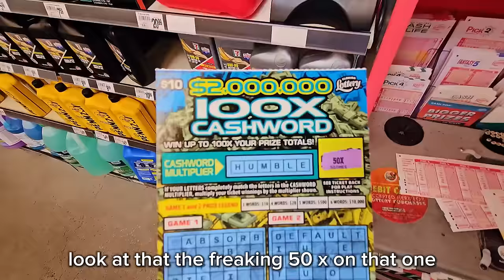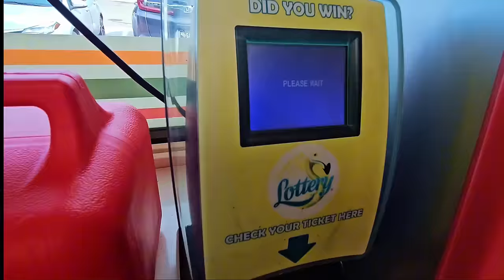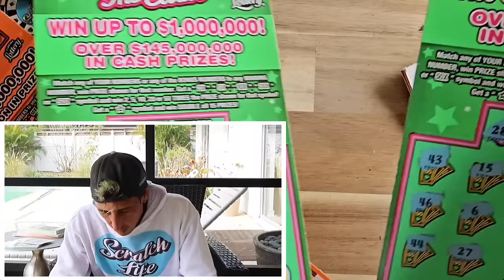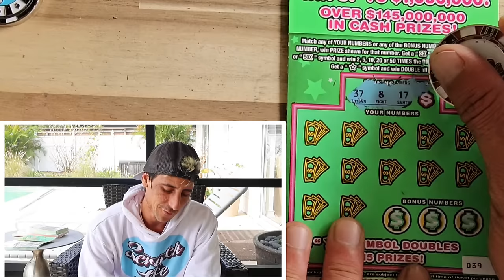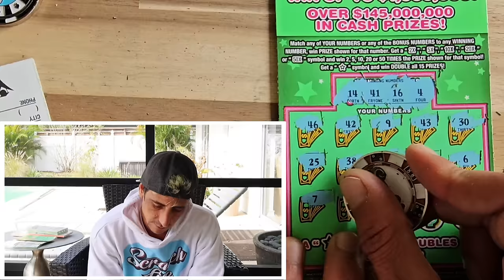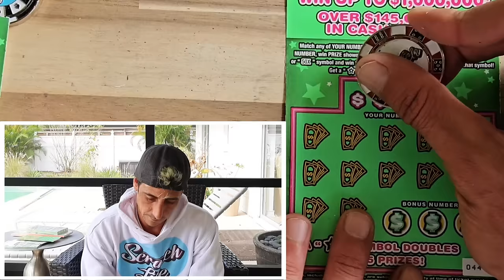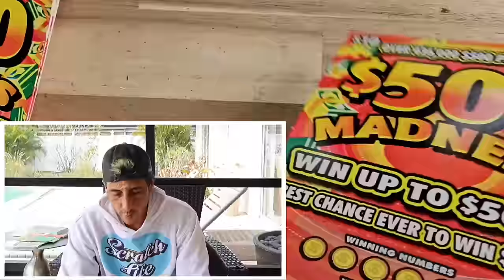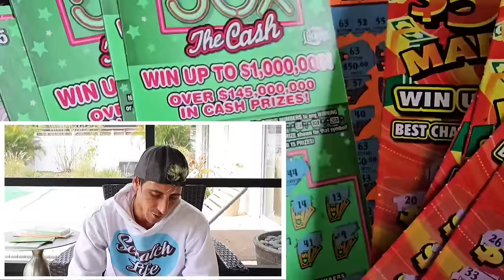💥500X💥HAHA!!I Only Bought One Ticket👀✅️🚀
I Got soooo Lucky Today!!!
1 x $50 500X the Cash
5 × $10 $500 Madness
8 x $5 50X the Cash scratch off tickets from the florida lottery!

Join Stake Online Casino here (copy/paste link):
stake.us/?c=scratchlife